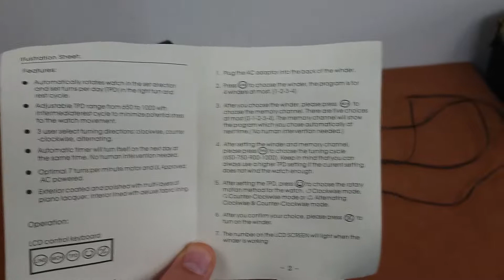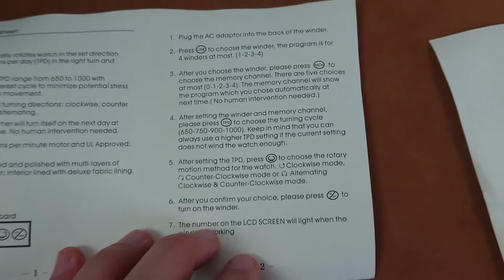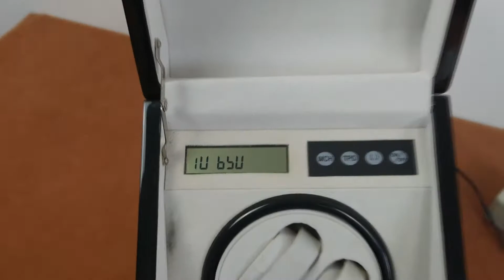Виндер для показа и завода часов Watch Winder